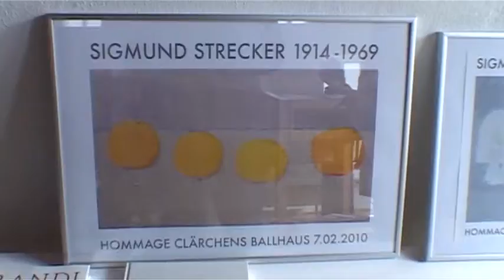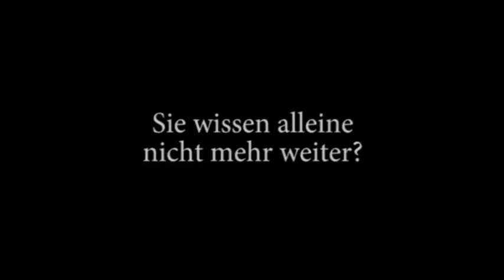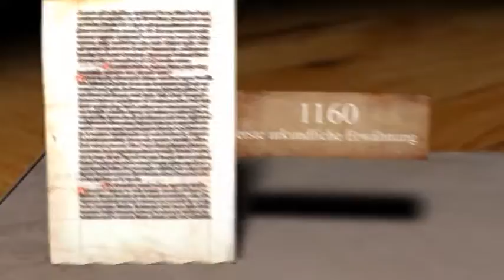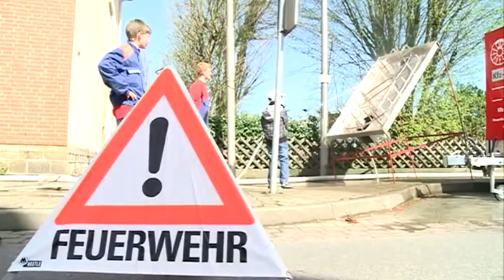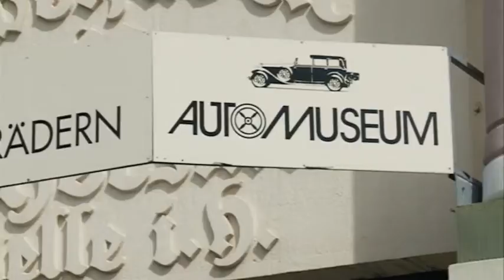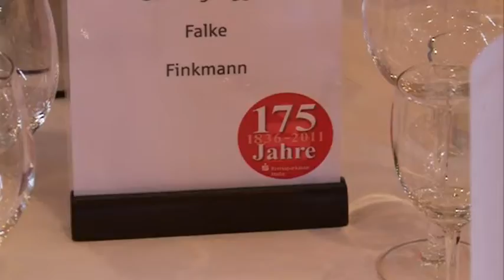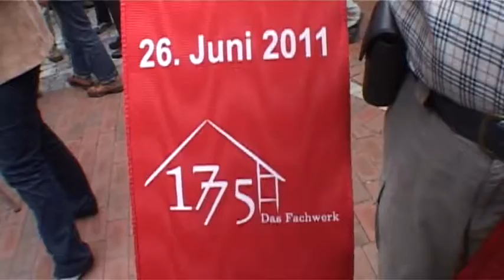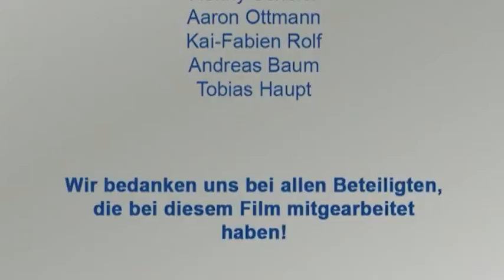Melle Journal 2010 - 2011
Ein Film von Frank Fahlbusch
Ganzer Film in voller länge
Filmbeiträge:
Schützenfest Kerßenbrock, Meller Herbstfest, 175 Jahre KSK Melle,
Händel Festspiele Gut Bruche, ADAC Rally Grönegau, Neueröffnung Meller Kurpark, Neueröffnung Meller Bahnhof, 111. Deutscher Wandertag Trailer, 150 Jahre Gröneberger Dom Wellingholzhausen, Fredemann Gedächtnispreis